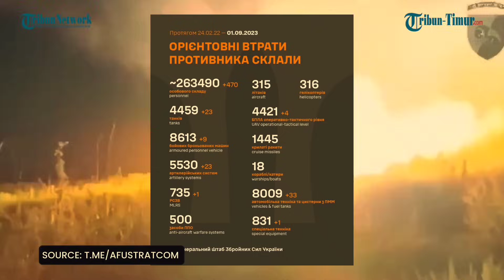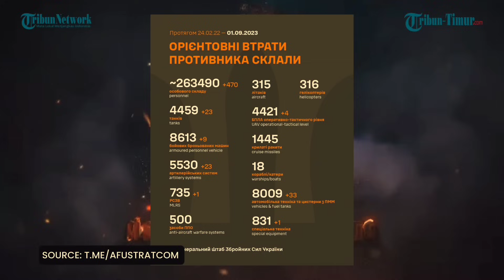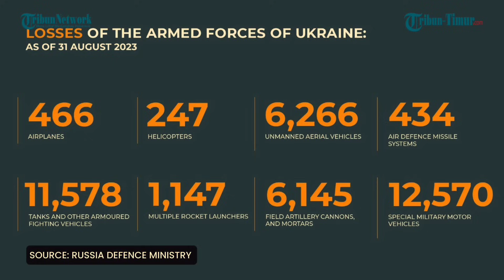🔴 Gampangnya Rusia Tembak Jatuh Drone Ukrakna di Garis Depan, 32 UAV Rontok Dalam Sehari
Penerbangan Operasional-Taktis dan Angkatan Darat, Pasukan Rudal dan Artileri Kelompok Pasukan Rusia telah menggempur prajurit, tenaga kerja dan perangkat keras Angkatan Bersenjata Ukraina di 128 area dalam 24 jam terakhir.

 Satu sistem rudal permukaan-ke-udara S-200 Ukraina dinetralkan di dekat Slavyansk (Republik Rakyat Donetsk), kata Igor Konahsenkov, juru bicara kementerian pertahanan federasi Rusia.

 Sebuah pos komando dan kamp pelatihan lapangan militer Brigadei Mekanik ke-72 militer ukraina dilenyapkan di dekat Ugledar dan Selidovo (Republik Rakyat Donetsk).
 Pasukan pertahanan udara Rusia menembak jatuh dua peluru Himars MLRS, dua bom berpemandu JDAM, dan dua rudal anti-radiasi Harm.

Sebanyak 32 kendaraan udara tak berawak Ukraina, termasuk Tu-141 Strizh, dicegat di pemukiman Kovalevka, Golikovo (Republik Rakyat Lugansk), Soledar, Blagodatnoye (Republik Rakyat Donetsk), Mirnoye, Novoukrainka, Tokmak (wilayah Zaporozhye) dan Obryvka (wilayah Kherson).